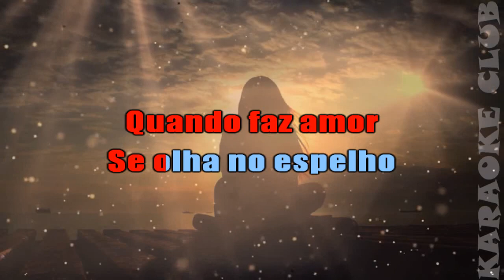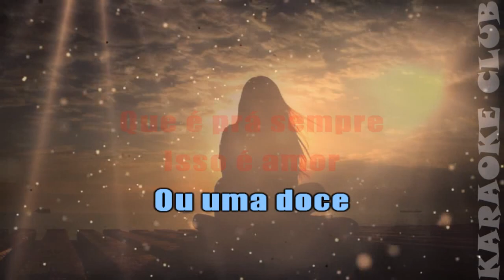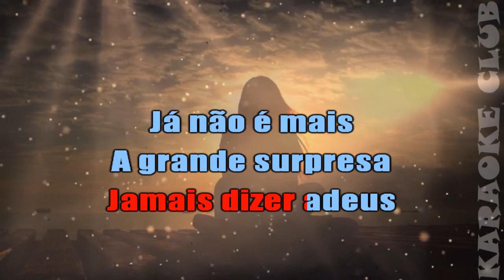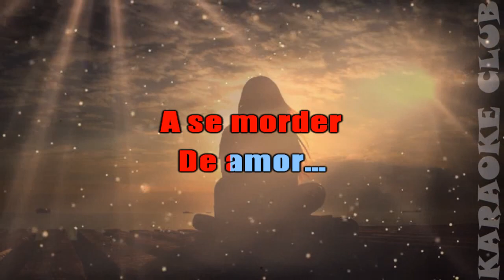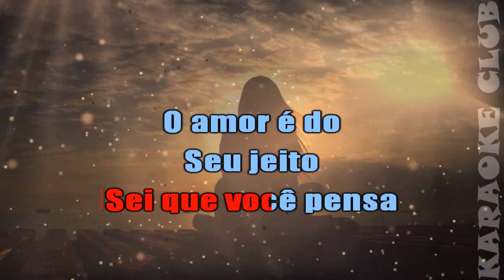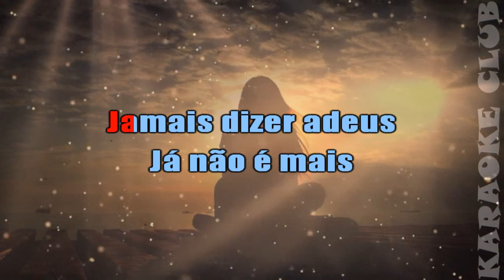SORRISO LINDO - MORDIDA DE AMOR ( KARAOKÊ )